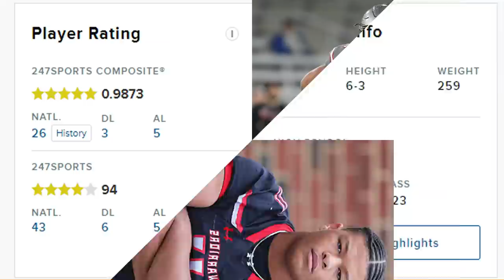5⭐ DL | Peter Woods Highlights | His 🖐HANDS🖐 should be registered as LETHAL WEAPONS.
Featured Athlete
Today we feature Peter Woods from Thompson High School in Alabaster, AL. He is 6'3" - 259 lbs. and plays Defensive Line. He is a 5-star recruit according to 247 Sports.